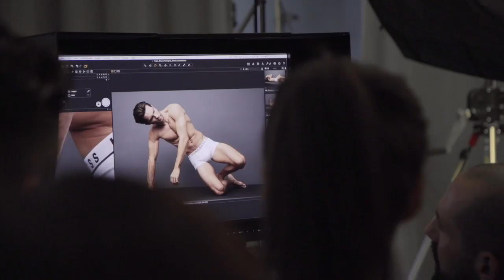ROPA INTERIOR: ¿CUÁL USAR?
HAY DE MUCHOS TIPOS, SÁBES CUÁL ES EL QUE DEBES USAR. SI NO YO TE DIGO, PERO SIN DUDA DEBES CONOCERLO.

Visita nuestro sitio asociado de Amazon para productos de tu interés: